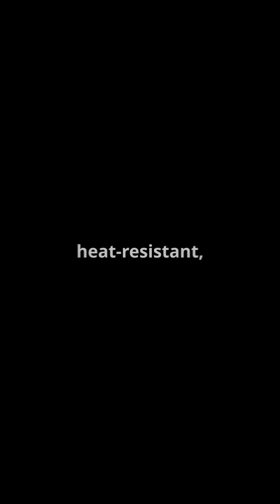Accidental Invention : Story of Vulcanized Rubber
Discover the fascinating journey of vulcanized rubber in this captivating YouTube Shorts! 🌟 From its sticky beginnings and limitations in early civilizations to the groundbreaking moment Charles Goodyear stumbled upon its transformative process, this video highlights the serendipitous discovery that revolutionized rubber.

Learn how vulcanization made rubber durable, heat, and cold-resistant, paving the way for innovations in transportation, medicine, and beyond! 🚗💉

Join us as we explore the lasting legacy of vulcanized rubber and its role in shaping modern technology.

OUTLINE:

00:00:00 The Serendipitous Discovery of Vulcanized Rubber